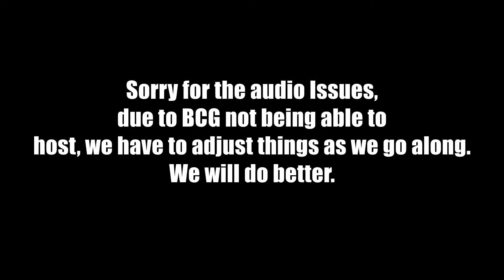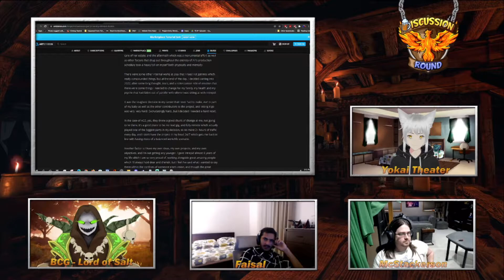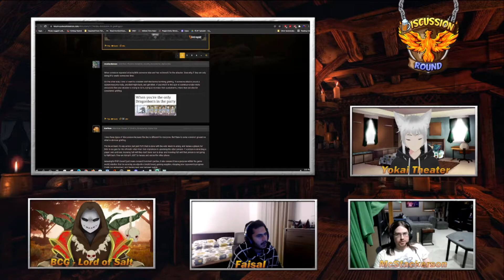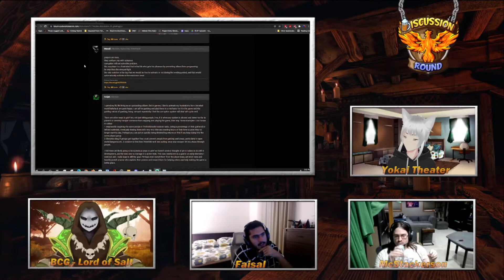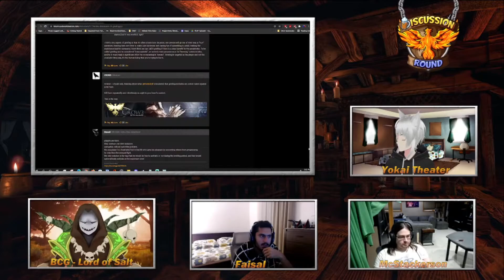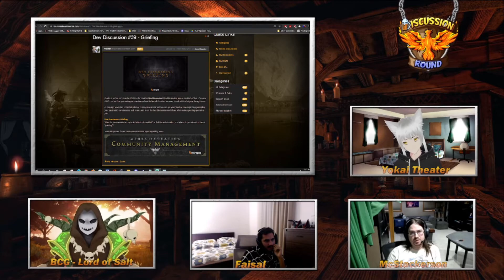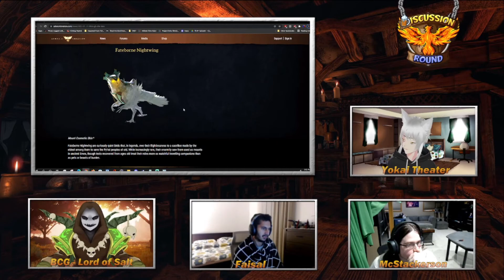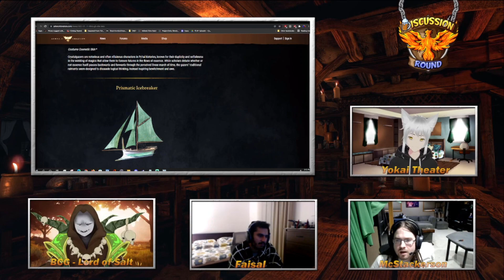WHEN IS GRIEFING OK? - Ashes of Creation Discussion Round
Join the Party: click the 🔔Bell & on Twitch click the 💜Heart

🎤And support my co-hosts🎤

🖋️You are a content creator?🖋️ Feel free to join the Ashes Content Creator Exchange

Stay safe and I see you on the Ashes of Creation Discord

⚡️Copyright⚡️